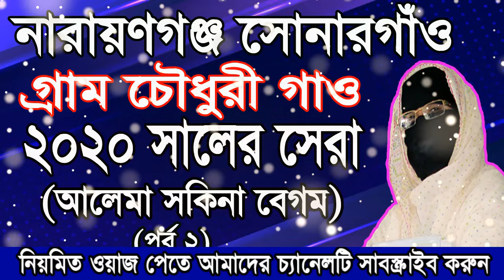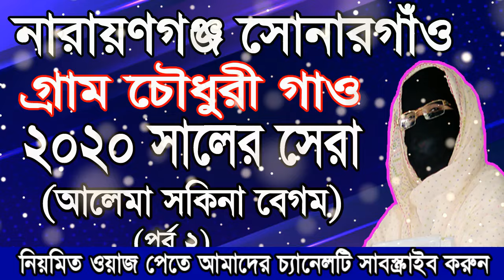Nari Bokta Waz 2021 নারী বক্তা নতুন ওয়াজ ! New waz 2020 | Bangla New Waz | mohila bokta waz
(Pat-2)নারায়ণগঞ্জ সোনারগাঁও গ্রাম চৌধুরী গাও Nari Bokta Waz 2021 ! নারী বক্তা নতুন ওয়াজ  ! New waz 2020 | Bangla New Waz  | mohila bokta waz |
-WARNING-
*** Copyright Alert ***
Attention Please!!!
Related rang:
mufti amir hamza mohila waz 2019, mohila bokta new waz mahfil, mohila bokta new bangla waz, bangla waz mohila bokta 2016, amir 19, india bangla waz 2018, mohila bokta, waz, bangla waz
mohila waz 2019,
mohila bokta notun waz,
mohila der bangla waz,
mohila waz mohila waz,
bangladeshi mohila waz mp3,
bangladeshi mohila bokta waz sunte chai,
mohila bokta waz 2019,
"mohila waz Tawhid islamic-TV women speaker Bangla waz amir hamza new waz" "bangla waz" "বাংলা ওয়াজ আমির হামজা" "Tawhid islamic TV"